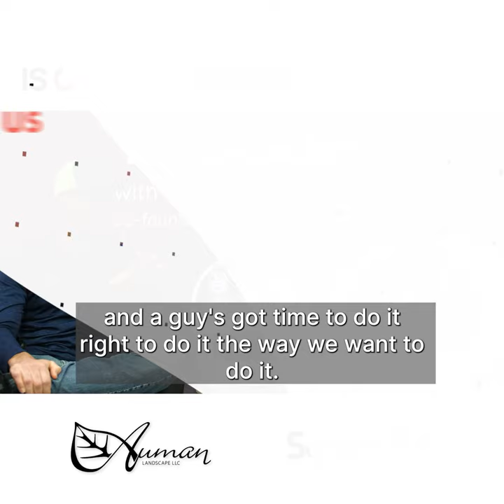Knowing Your Numbers Is Critical When Estimating!